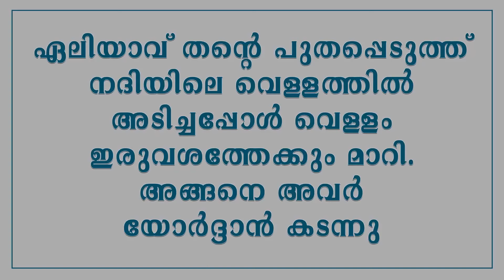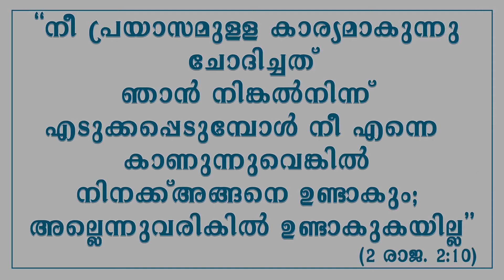MJSSA Online Class | Class 7 | Lesson 4 | Part 2